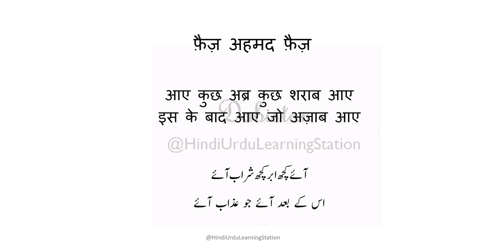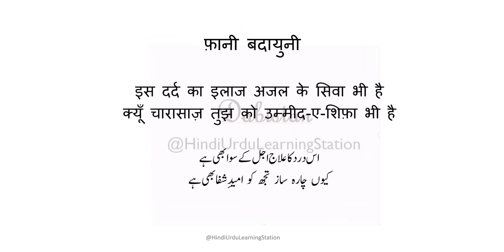Urdu Hindi English Dictionary-282-Abr-Ajr-Ajal-अब्र-अज्र-अजलmeaning urdudictionary Urdu lugat#upsc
Urdu Hindi English Dictionary-282-Abr-Ajr-Ajal-अब्र-अज्र-अजलmeaning urdudictionary Urdu lugat